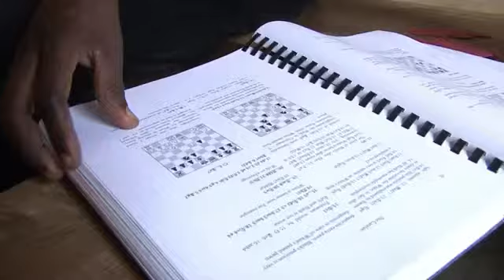En Ouganda, une enfant du bidonville devenue étoile des échecs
Phiona Mutesi est une championne d'échecs qui a grandi dans un bidonville de Kampala, la capitale ougandaise. L'adolescente a appris à jouer dans un petit club de quartier où elle venait avant tout pour recevoir le repas gratuit distribué aux enfants de la rue. Aujourd'hui elle participe à des tournois internationaux et son parcours a attiré l'attention des studios Disney qui ont prévu un film inspiré de sa vie.